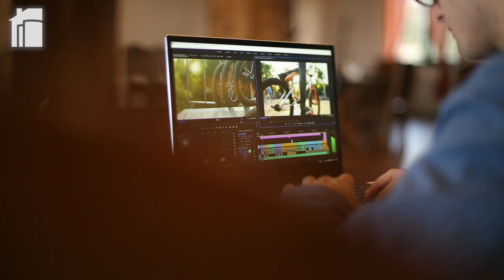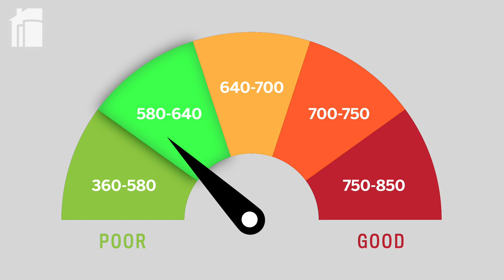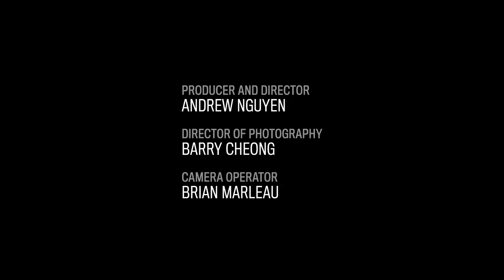Haider-Moranis Bulletin: The ins and outs of mortgage pre-approvals